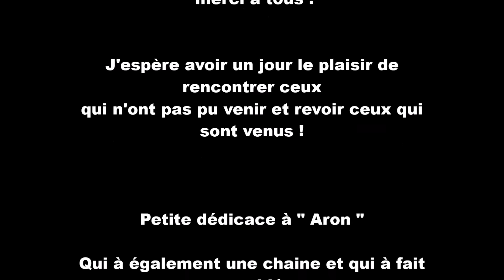[NicoCBR Paris 650F] Rencontre 7000 Abonnés !